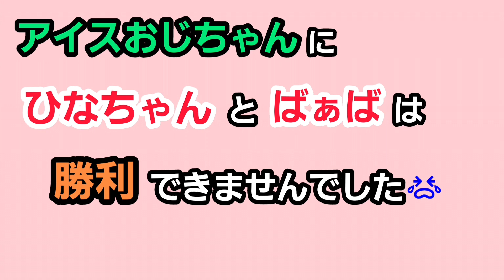【電車でGO！】初めてのトルコアイス！アイスおじちゃんに挑戦！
いつもチャンネルをご視聴いただきありがとうございます。また多くのコメントやいいね！をいただき、とても励みになっております。

今回の動画は、ひなちゃんとじぃじとばぁばの３人で、久しぶりの電車に乗ってお出かけ❗
そして、ある目的のためにちょっと大きな街へ😊その目的とは？ひなちゃんのお初とは？
一体、街になにがあるのか？

是非、最後までご視聴下さい。そしてひなちゃんへのコメントやじぃじへのコメントもお待ちしております。